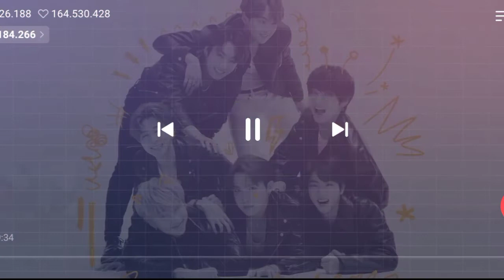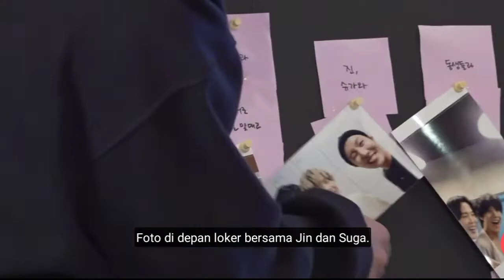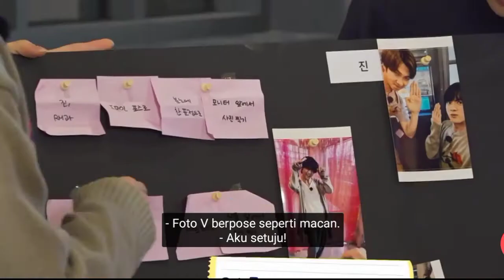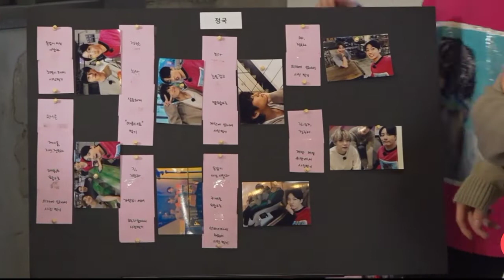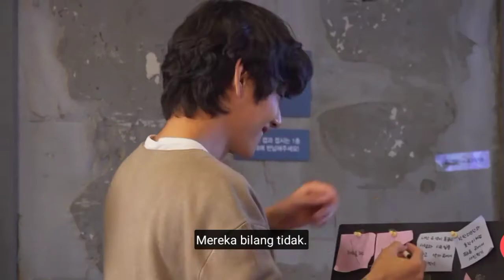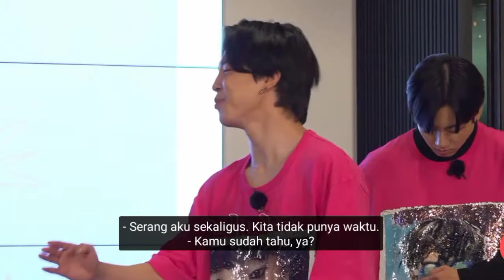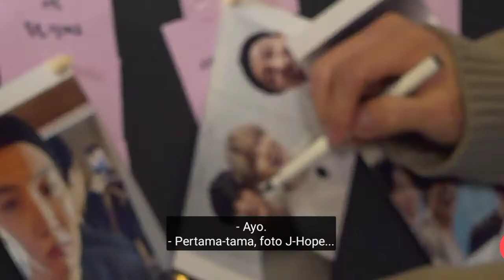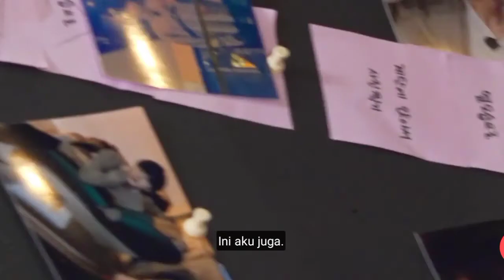[SUB INDO] RUN BTS SUB INDO EPISODE 119 FULL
maaf banyak kendala nya ,,,
sinyal masih belum stabil 😭😭😭